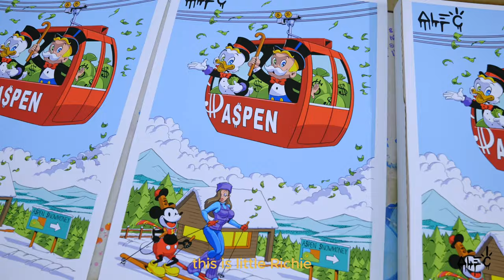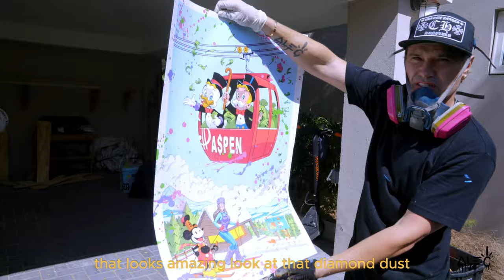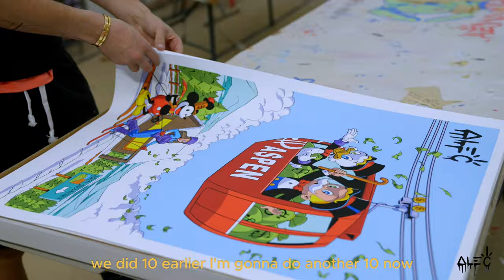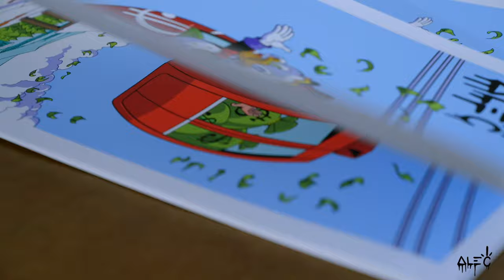Creating Art with deal Diamonds! Aspen themed print series!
A day in the life of my art studio in Puerto Rico. I am creating an art print with real diamond dust.